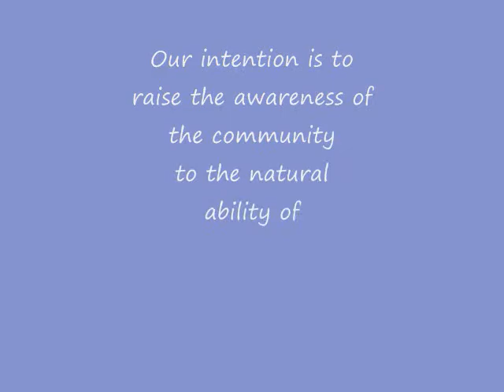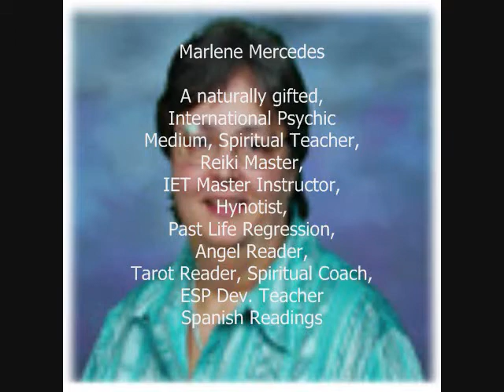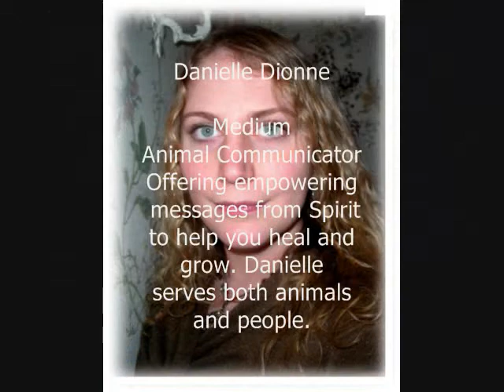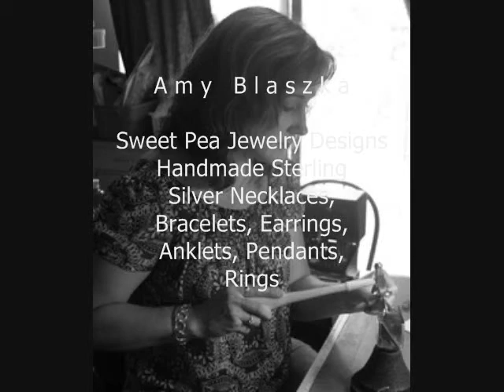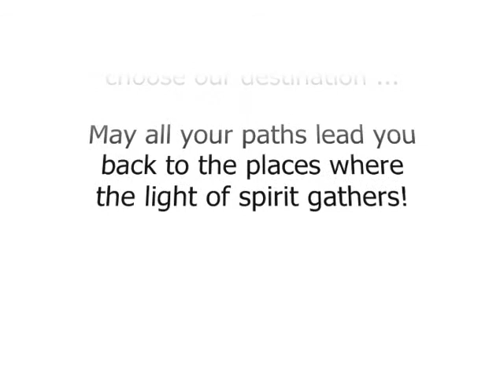Psychic Fair - A Gathering Of Spirits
Our 14th Bi-Monthly Psychic Fair

This video contains information on all the Readers, Healers & Vendors

Please join us on September 22, 2012 @ The Yard Seafood & Steakhouse in Manchester, NH from 10-4

Thank You Loreena McKennitt for All Souls Night Music!